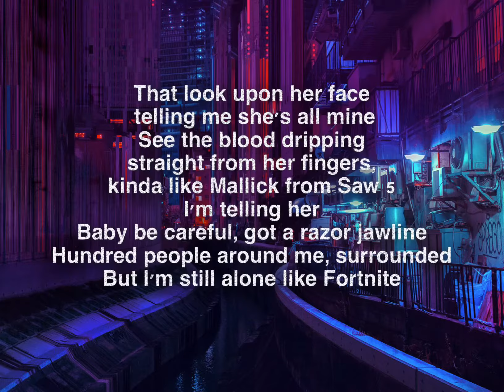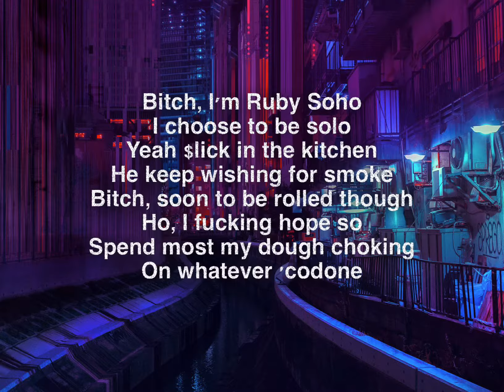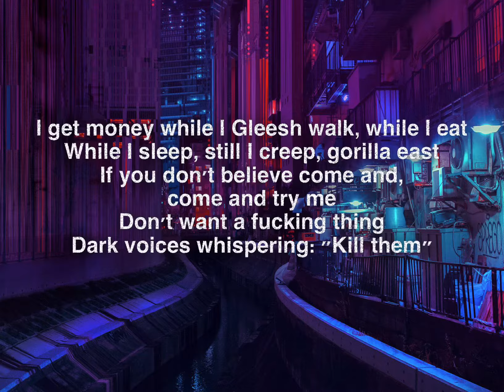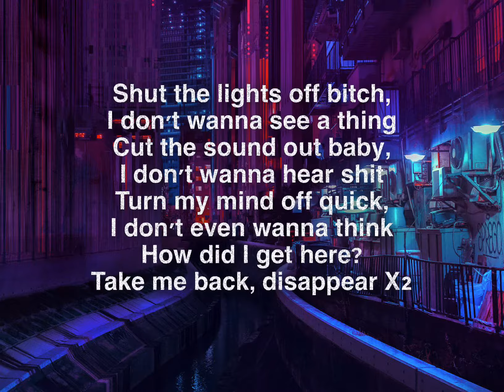CUTTHROAT SMILE - BEXEY ft. $UICIDEBOY$ - LYRICS